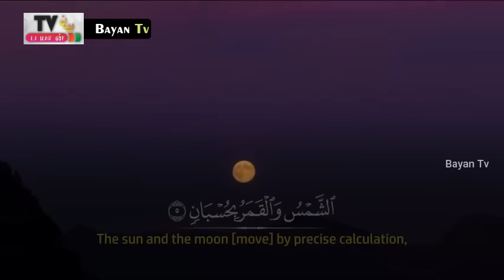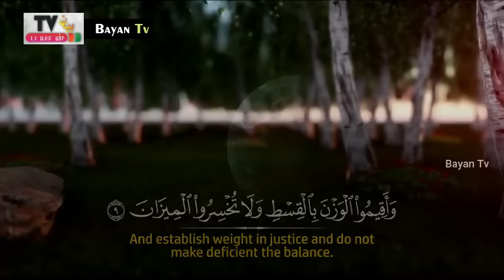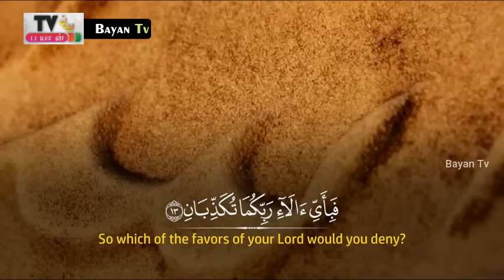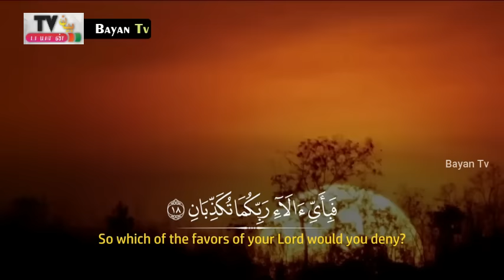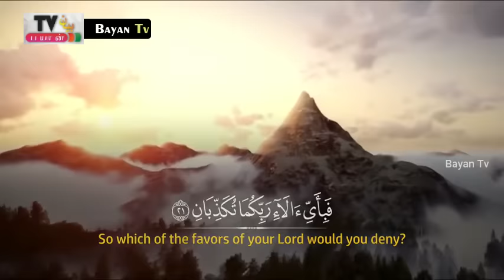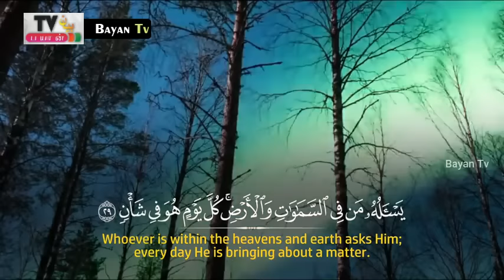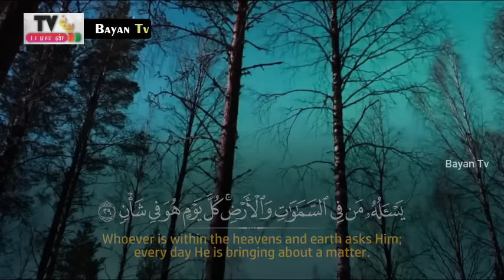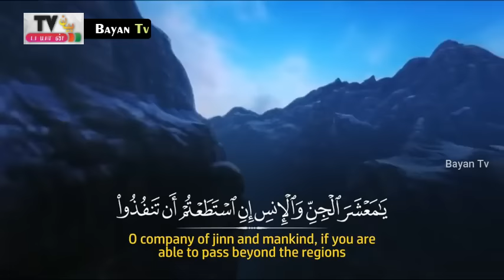சூரா அர் ரஹ்மான் தமிழ் | Surah Ar Rahman Tamil | Quran Recitation with Tamil Translation | குர்ஆன்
Surah Ar Rahman | சூரா அர் ரஹ்மான் தமிழ் | சூறா அர் ரஹ்மான்

Bayan TV ┇Tamil Bayan - Tamil Islamic Bayan

This is Bayan TV Tamil Islamic channel where we can listen to Best Tamil Bayans with the light  of Al Quran As-Sunnah

🚫PLEASE NOTE: This Islamic Tamil bayan channel doesn't Support & Advocate any unlawful activity towards any individual or community🚫

quran
quran recitation
quran tamil translation full
quran recitation with tamil translation
tamil quran translation full
surah rahman
quran in tamil | quran tamil
al quran tamil translation
quran with tamil translation
quran tamil translation
tamil quran recitation
quran tarjuma tamil
beautiful quran recitation with tamil translation
குர்ஆன்
surah ar rahman tamil
surah ar-rahman
surah rahman
tamil bayan